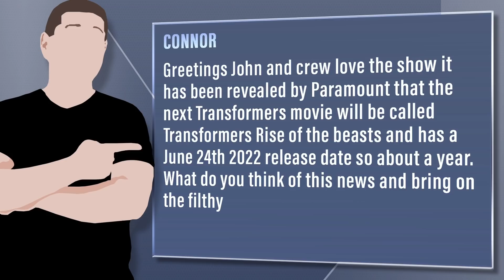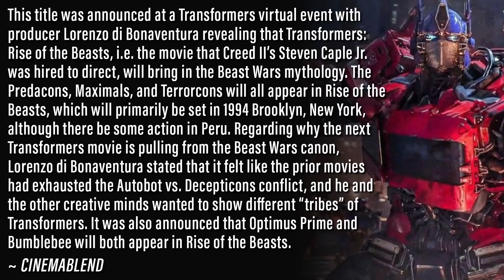Transformers: Rise Of The Beasts Title And Release Date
Viewer Question: Connor - Greetings John and crew love the show it has been revealed by Paramount that the next Transformers movie will be called Transformers Rise of the beasts and has a June 24th 2022 release date so about a year. What do you think of this news and bring on the filthy

Mic pre-amps

Streaming Software
Wirecast Pro